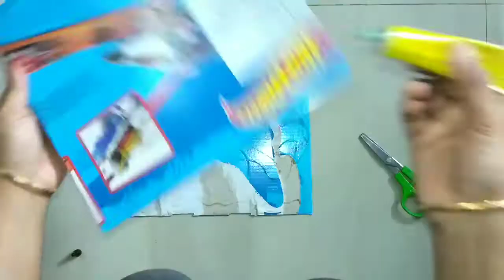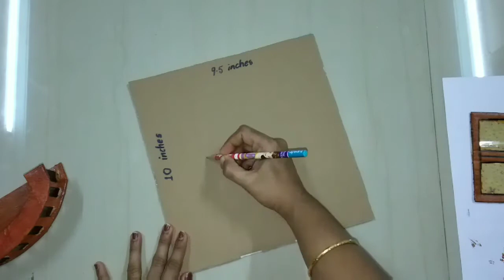Key holder from Card board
Materials used - cardboard, fevibond, scissor, acrylic paint, Gold colour 3 d Outliner, plastic sheet, design paper or design cloth, fevicol, plastro paris.